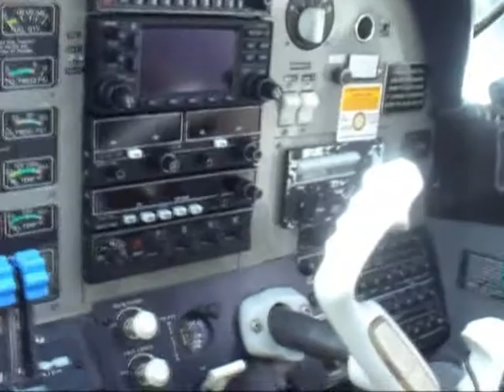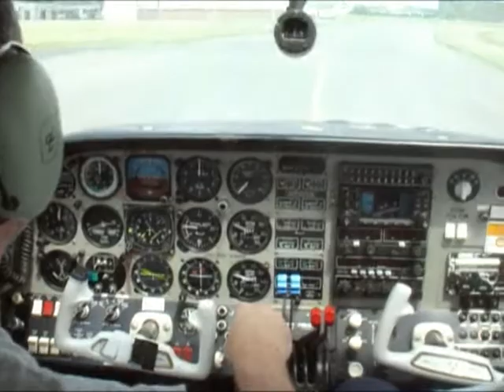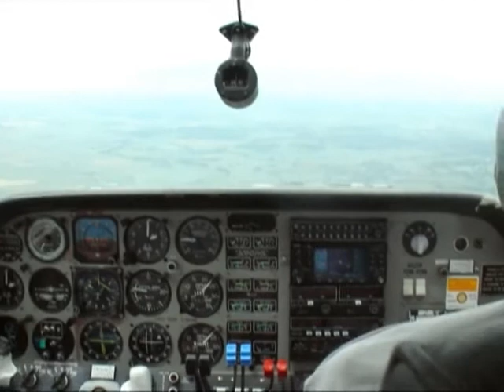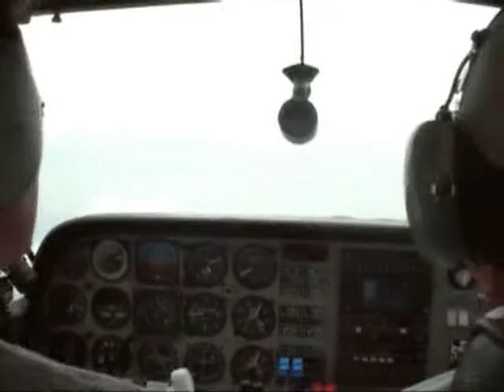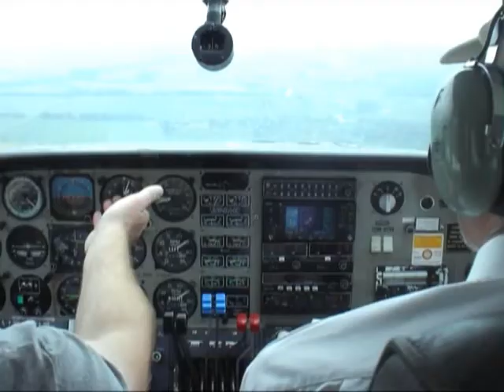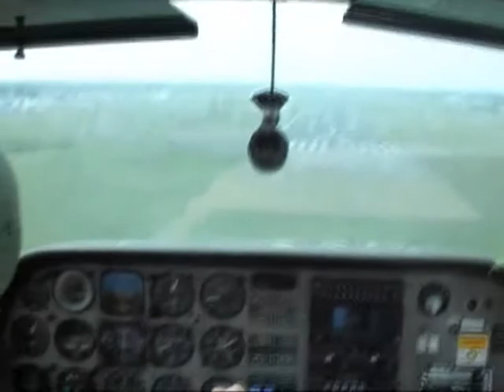First Multi Engine Hour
It's goodbye to cranky old singles and upgrading to the monster BE76 Duchess which can barely be tamed..except by me of course.